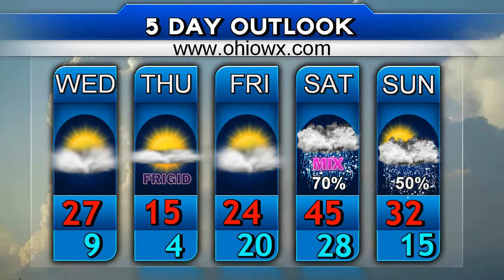Ohio Weather Forecast for December 14th